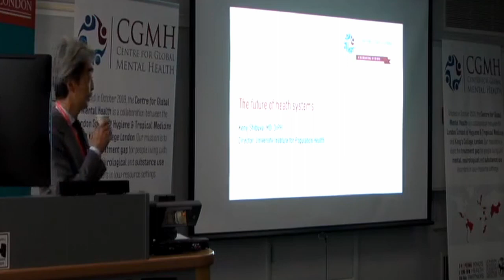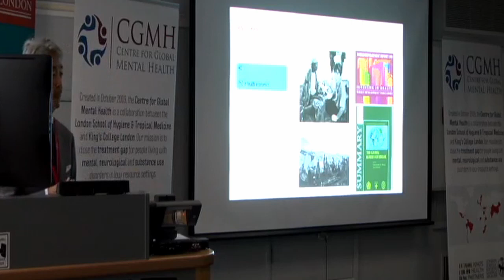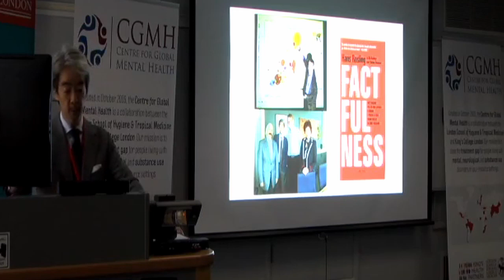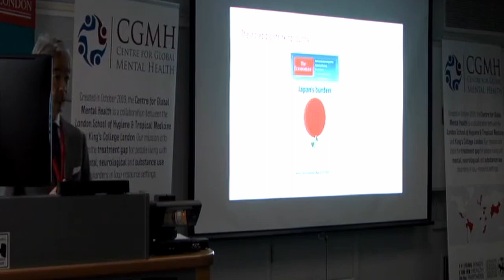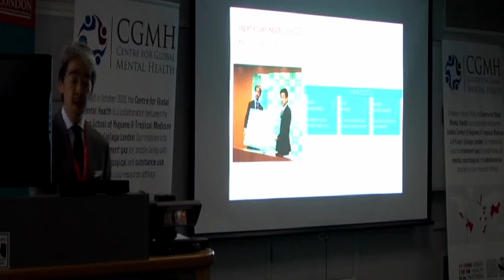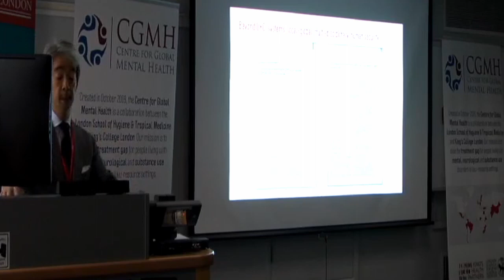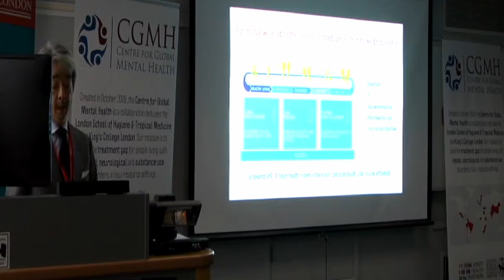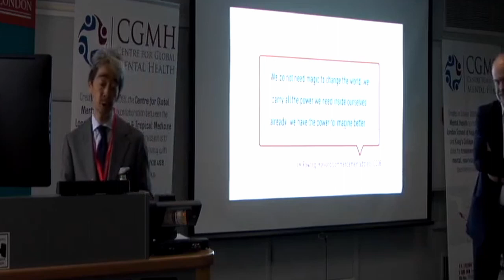Rethinking the future of health systems by Prof Kenji Shibuya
Professor Kenji Shibuya, the Director of the University Institute for Population Health at King's College London, delivers a lecture which reviews the challenges and opportunities in population health approaches and addresses implications to the future of health systems.

The lecture took place at the Centre for Global Mental Health at King's College London.